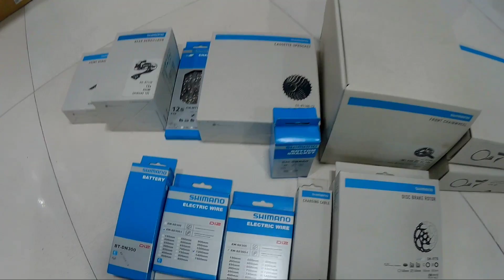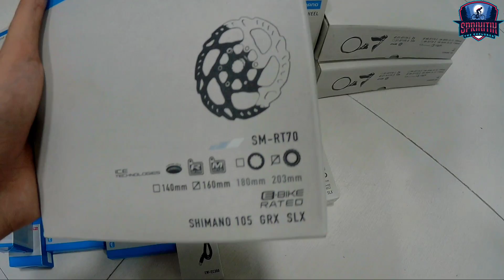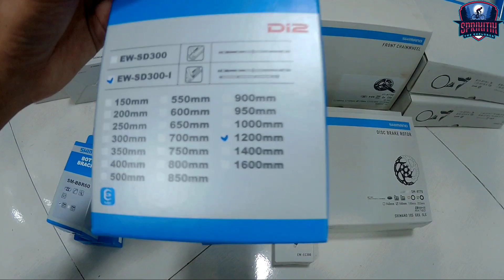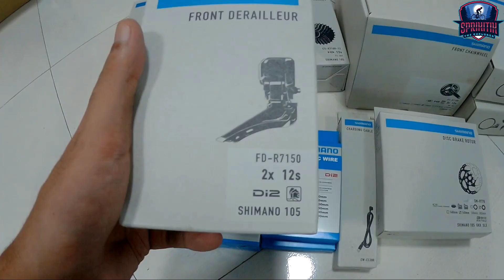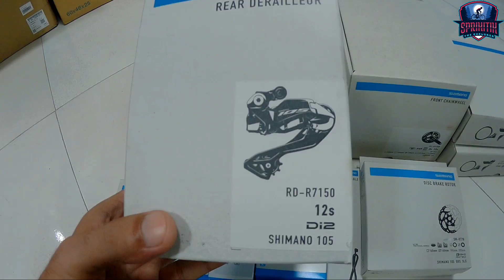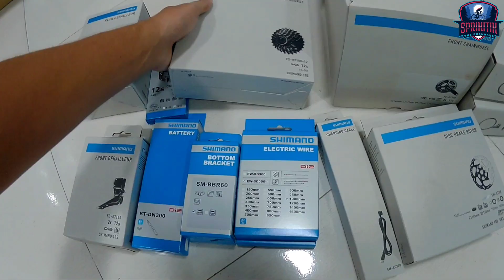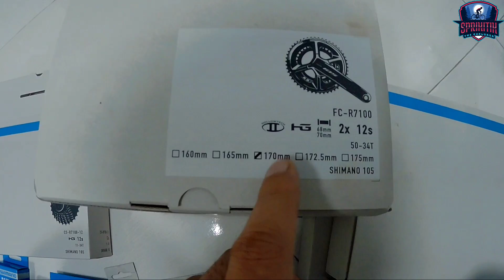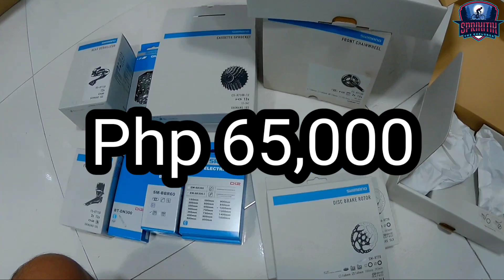SHIMANO 105 DI2 65k | sakin lang pinaka mura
SHIMANO 105 DI2